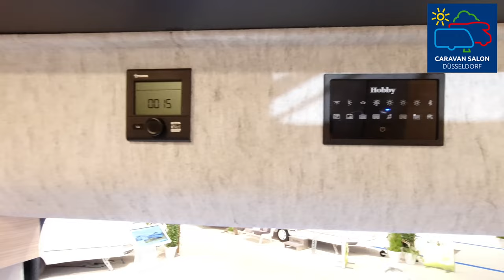Hobby Maxia Van 680 ET (auf VW Crafter Basis) - Messe Neuheit - Caravan Salon Düsseldorf 2022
In diesem Video stellen wir euch die Messe Neuheit von Hobby, den Maxia Van 680 ET auf VW Crafter Basis.
Zitat: "Komfort trifft Gemütlichkeit. Skandinavisches Hygge trifft deutsche Innovation: Der MAXIA VAN ist die neue Premiumklasse unter den Campervans. Gebaut auf VW Crafter Chassis im Design der Hobby MAXIA-Welt.

Perfekt aufeinander abgestimmte Farben, aufwändig geformte Möbel und modernes Design: Der MAXIA VAN erinnert an ein stylisch eingerichtetes Ferienhaus. Schon das Innendesign macht klar – Hobbys neuer Campervan richtet sich an eine Zielgruppe, die Wert auf schöne Dinge und Komfort legt." Quelle: hobby-caravan.de

Alle Informationen zum Maxia erhaltet ihr auf der Webseite von Hobby